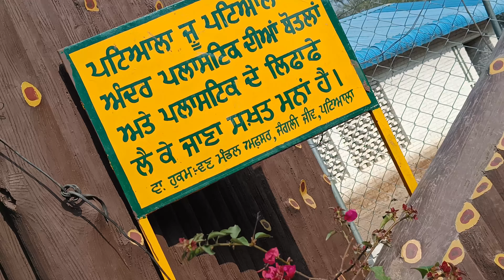Patiala Zoo ll Deer Park Patiala ll Chidia Ghar || ਪਟਿਆਲੇ ਦਾ ਚਿੜੀਆਘਰ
Hello,
My youtube family
I Hope you all are love this vlog
Patiala Zoo ll Deer Park ll Patiala ll Chidia Ghar
patiala vlog
zoo Ghar
deer
park
patiala

Stay tunned for more Entertaining contents,
Like this video if u Really enjoying my videos,

My Equipment and Gears ::
GoPro Hero 9 black